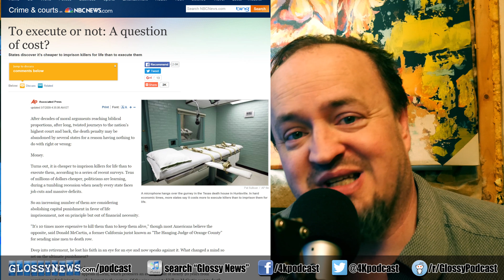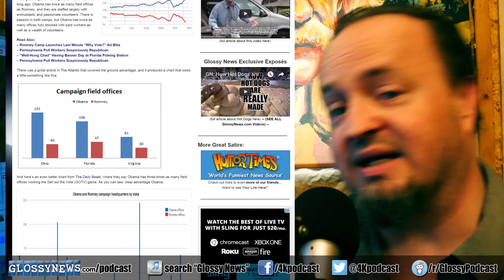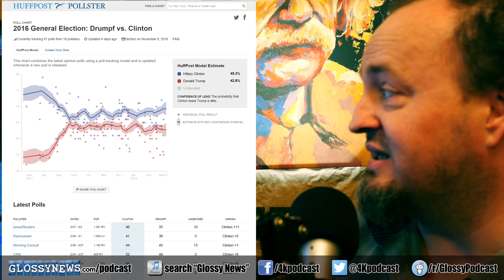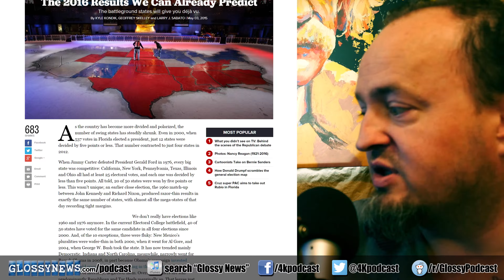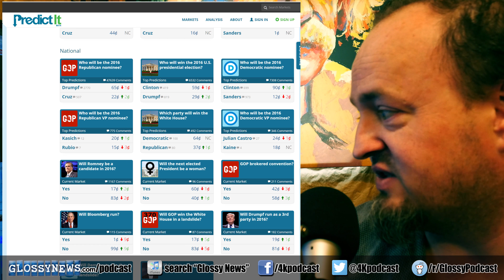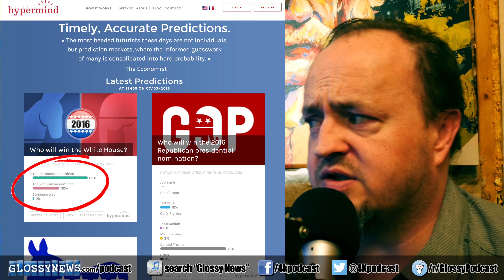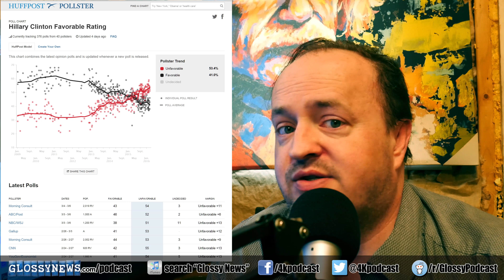4K Glossy News PODCAST 034 (3-14-16) St Paddys Day Edition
The first fully 4K/UHD podcast with live music, tons of graphics and citations and and a length we haven't seen in weeks. This podcast has it all.

All of this is available in UHD on YouTube by searching "Glossy Podcast" or as an MP3 on iTunes by searching "Glossy News".

Here are the topics covered in the the March 14th, 2016 4K/UHD podcast.

* Why the death penalty needs to be re-thought, and the one true way to do it properly, if we're not going to abolish it. Spoiler alert, Mythbusters are cited in this idea.

* Four ways to get cheap shoes for kids are shared, but the one you never thought of ranks at #1. It was right in front of you the whole time.

* Car commercials are unimaginative and frankly pretty ridiculous. They show dangerous cars. Why the hell would anyone want that?

* A live performance of "What will we do with the drunken sailor?" with a guitar and two mandolins, as part of our exclusive Saint Patrick's Day coverage.

* Some say Republicans will win in a landslide in November. They are wrong, but perhaps they don't realize exactly how ludicrous this is. As things stand now, the Dems will win the white house in November regardless of whom it is on either side. Here's why.

* The true story of when I went into a Thai business expecting to just do normal business, only to find it was a bit of an unsavory place, and how they treated me when I tried desperately to say no.

* A bonus Saint Paddy's day song (Black Velvet Band) performed live.

Follow me around the web:
iTunes (search "Glossy News")
Facebook.com/4KPodcast
Reddit.com/r/GlossyPodcast
YouTube.com/glossynews
GlossyNews.com/podcast